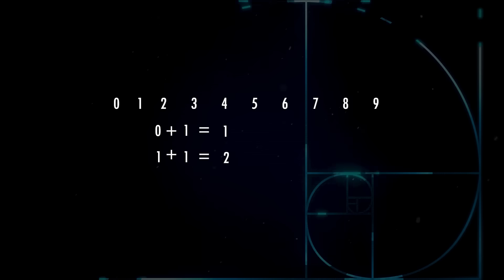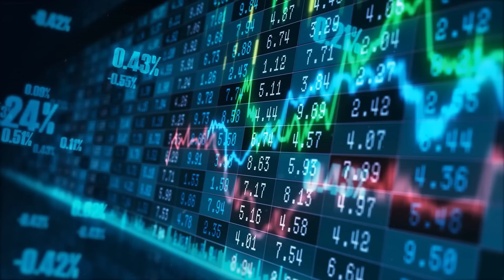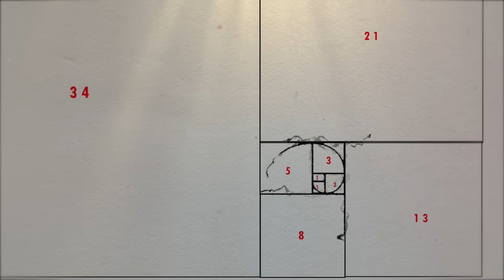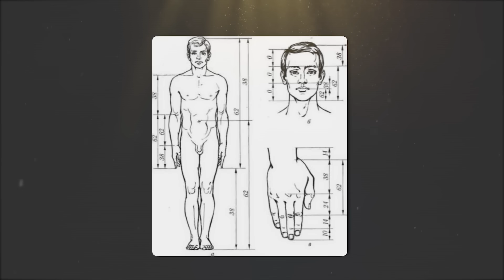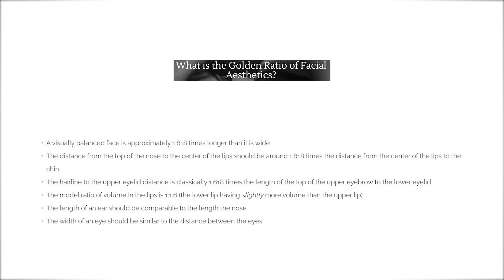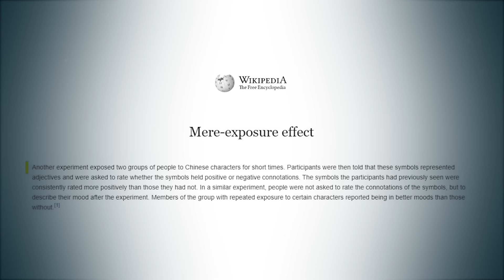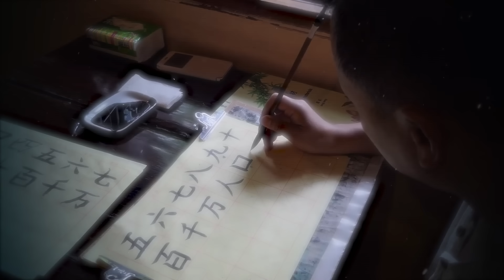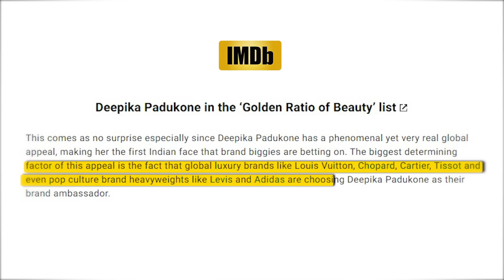Heroines Face Dark Secrets | Golden Ratio | Interesting Facts | Telugu Facts | VR Raja Facts